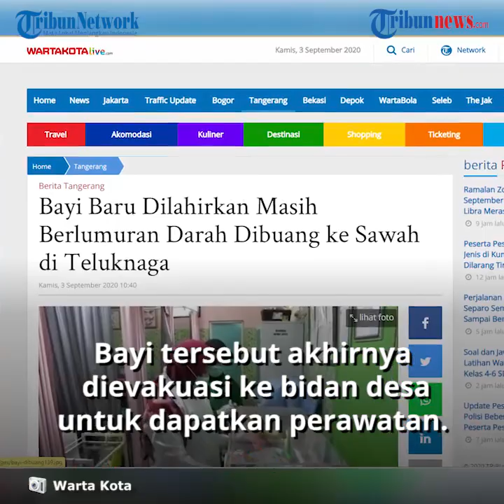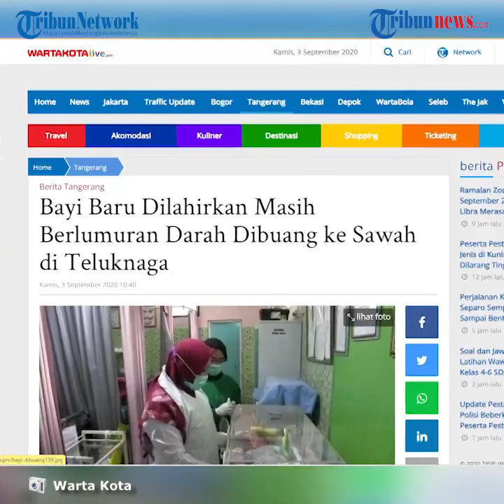Bayi Masih Berlumuran Darah Ditemukan di Sawah di Tangerang, Diduga Dibuang Saat Baru Dilahirkan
TRIBUN-VIDEO.COM - Warga yang sedang bermain layang-layang mendadak dikejutkan dengan suara tangisan bayi dari arah sawah di Kampung Rawa Rotan Teluknaga, Kabupaten Tangerang.

Saat dilihat ternyata ada seorang bayi tergeletak.

Diduga bayi tersebut baru saja dilahirkan dan langsung dibuang.

Sebab ditemukan bekas darah melahirkan di lokasi kejadian.

Hal itu disampaikan oleh Kanit Reskrim Polsek Teluknaga, Ipda Deden pada Kamis (3/9/2020).

"Penemuan bayi tersebut diduga sengaja dilahirkan di tempat kejadian perkara dan ditinggalkan oleh orang tuanya. Mengingat di lokasi kejadian terdapat berkas darah melahirkan," kata Deden.

Dikutip dari Wartakotalive.com, Kamis (3/9/2020), bayi itu ditemukan di sawah yang berjarak 15 meter dari rumah warga.

Bayi itu tertutup padi yang sedang menguning, sehingga tidak bisa terlihat oleh warga.

Saksi menyebut, saat itu situasi juga sepi.

Kemudian bayi tersebut dibawa ke bidan desa setempat untuk diberi perawatan lebih lanjut.

Hingga kini pihak kepolisian masih menyelidiki penemuan bayi tersebut.

(Tribun-Video.com/Wartakotalive.com)

Artikel ini telah tayang di Wartakotalive dengan judul Bayi Baru Dilahirkan Masih Berlumuran Darah Dibuang ke Sawah di Teluknaga,
Penulis: Andika Panduwinata